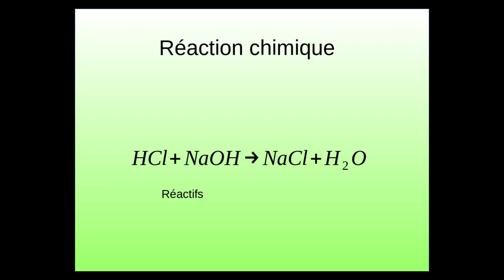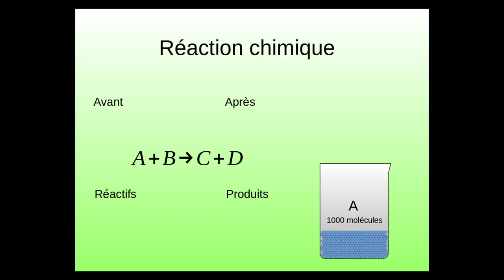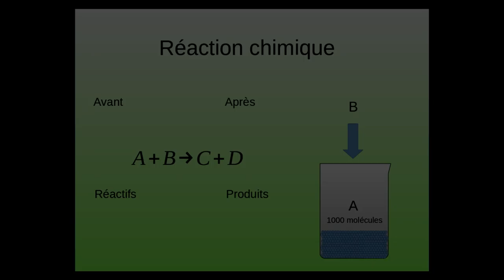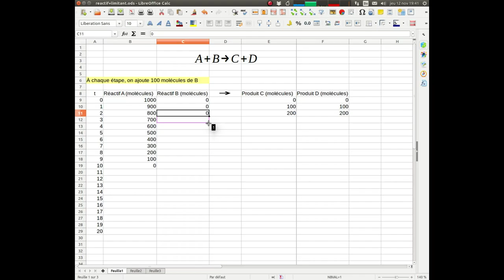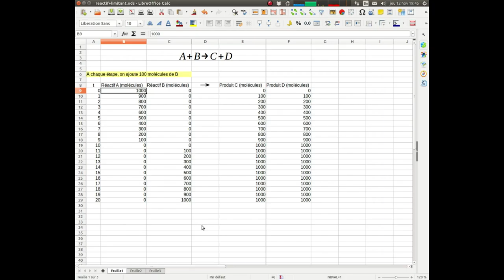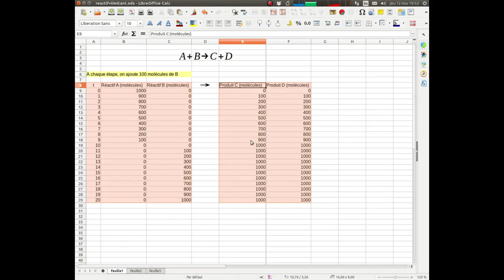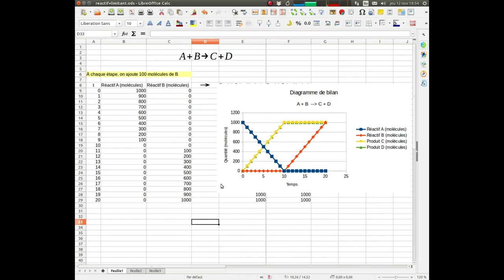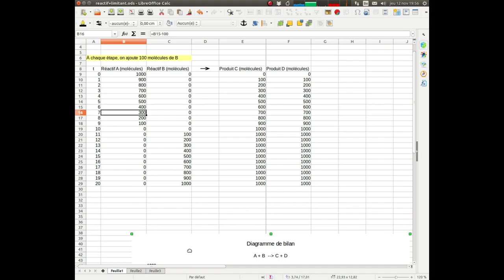Diagramme de bilan en chimie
Utilisation du tableur pour la réalisation de diagrammes de bilan en chimie.